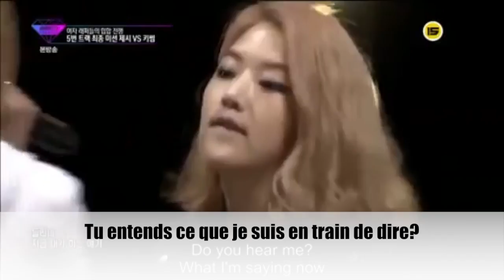Unpretty Rapstar - JESSI vs. KISUM (VOSTFR)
*1 "Unnie" : terme pour désigner une femme plus âgée que soi. (entre femmes)
*2 : "On sait tous ce que tu fais là-bas." :  Jessi a été impliqué dans une altercation dans un club d'Itaewon où elle a été accusé d'avoir tabassé quelqu'un. Le plaignant a retiré sa plainte et l'enquête s'est close là-dessus.